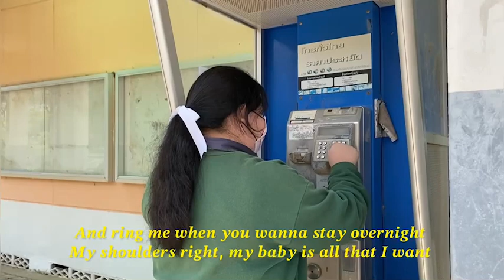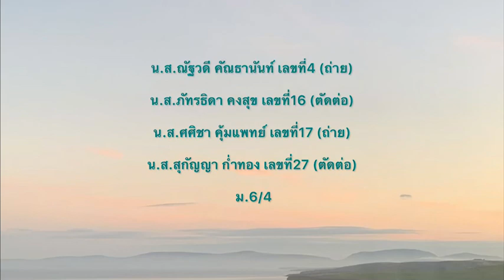Mariposa [VLOG]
นางสาวณัฐวดี คัณธานันท์ เลขที่ 4
นางสาวภัทรธิดา คงสุข เลขที่ 16
นางสาวศศิชา คุ้มแพทย์ เลขที่ 17
นางสาวสุกัญญา ก่ำทอง เลขที่ 27